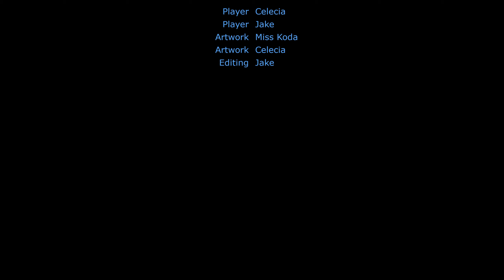Let's Play Mega Man X3 (Mega Turtle X3 Ep.6)